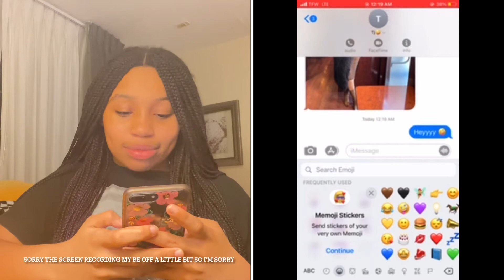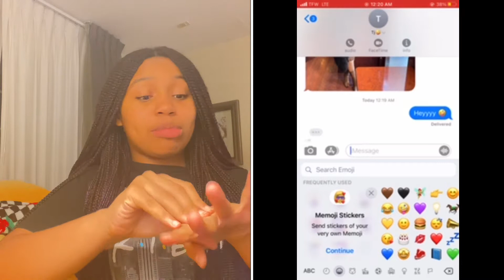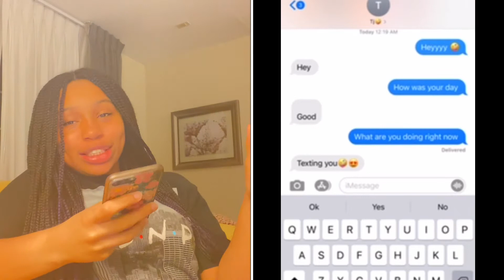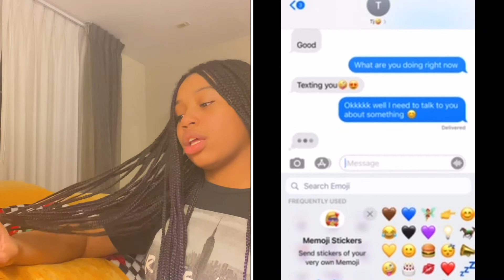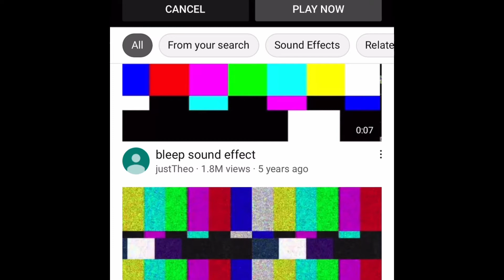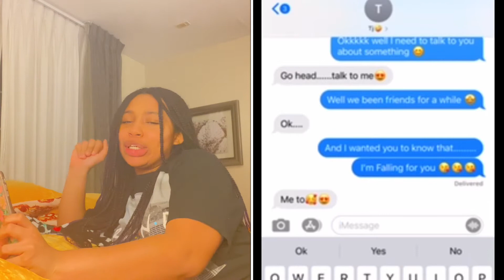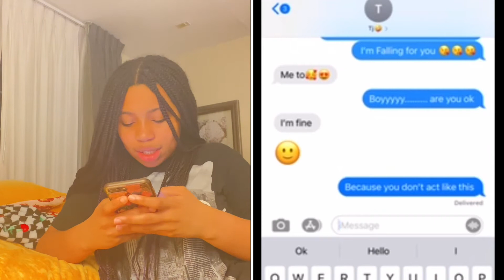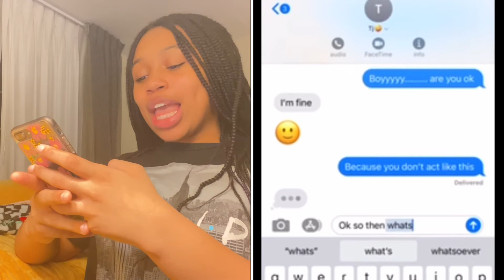I WANT YOU PRANK ON BOY BEST FRIEND (DID NOT EXCEPT THIS)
Bye guys have a great day 😊